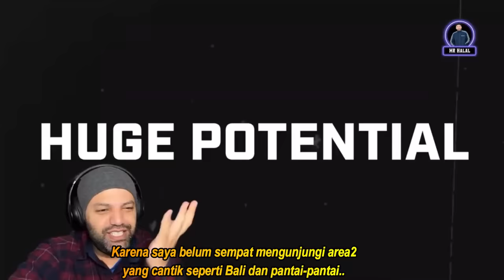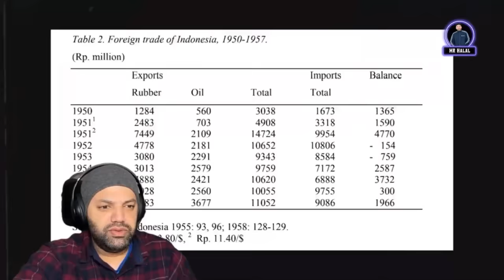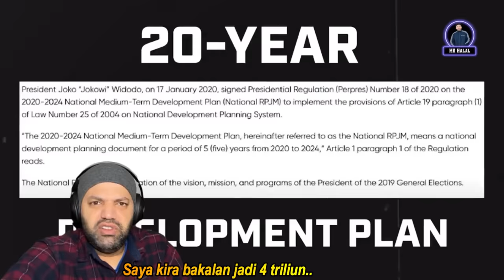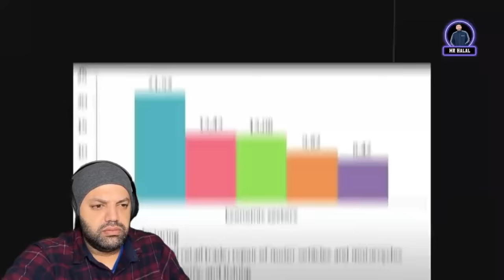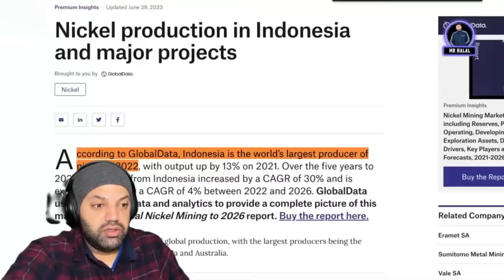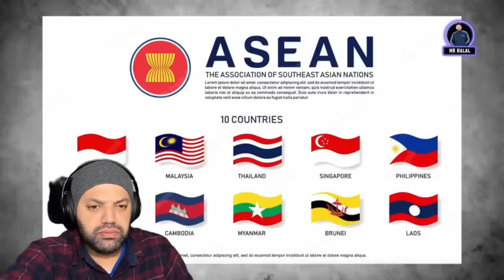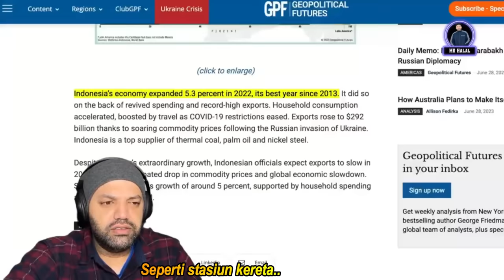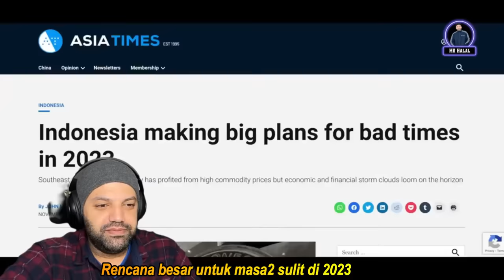Diam-Diam Indonesia Bangkit Menjadi Negara Superpower di Asia | MR Halal Reaction